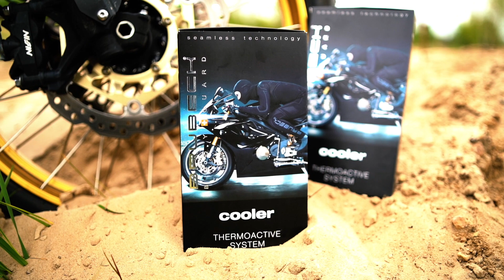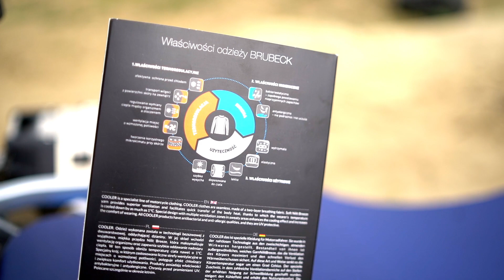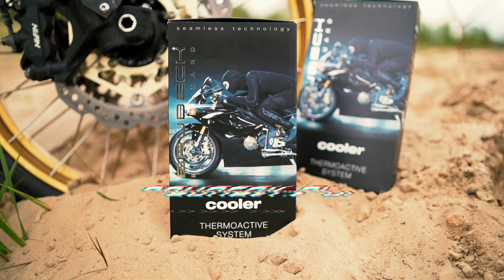Brubeck Cooler Bez pocenia w dzień i gazet pod spód wieczorem. Co mają motocykliści pod kombinezonem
Jadąc motocyklem czujesz wiatr. Wiatr chłodzi Cię podczas jazdy. Gdy zatrzymujesz się na światłach, wtedy słońce plus ciepło od silnika grzeją. Robi się naprawdę gorąco. Gdy jedziesz, chłodzi Cie wiatr. Wieczorem, gdy słońce już zajdzie lub gdy cały dzień jest chłodny, może być Ci zimno.

Motocykliści od zawsze radzili sobie z powyższymi problemami. Ubierali się lekko, by na motocyklu nie było im gorąco. Gdy jechali długi odcinek drogi lub gdy wieczorem było chłodno, zmieniali ubiór. Zakładali dodatkowe warstwy, a w ekstremalnych sytuacjach, gdy temperatura spadała poniżej 15 stopni lub gdy zwyczajnie nie mieli czego założyć, to wkładali pod kombinezon gazety. Najlepiej lakierowane, kolorowe.

Na szczęście wynaleziono odzież termoaktywną. Firma Brubeck specjalizuje się w takiej odzieży dla osób wymagających. Np. dla miłośników górskiej wspinaczki lub dla motocyklistów. I dla motocyklistek. Brubeck Cooler odprowadza wilgoć od ciała, jednocześnie zatrzymując ciepło. Dzięki temu, gdy jest gorąco, to się chłodzimy przez odprowadzenie wypoconej wody od ciała, a gdy robi się chłodniej, to nie tracimy ciepła. W ten sposób warunki, panujące pod naszym kombinezonem są cały czas regulowane tak, aby optymalnie odpowiadały naszym bieżącym potrzebom termicznym.

Co ma do powiedzenia o Brubeck Cooler Barry? Jak ta odzież sprawdza się w jego codziennej jeździe? Zobaczcie film.